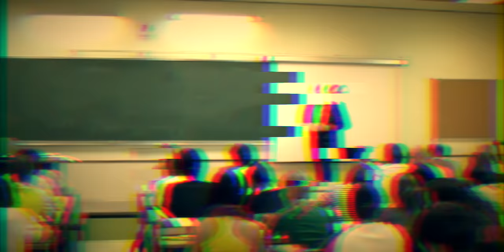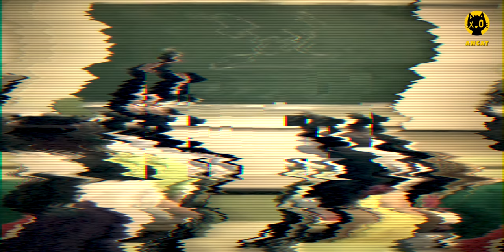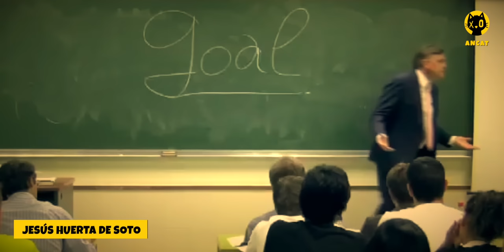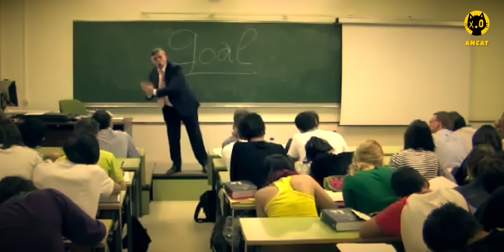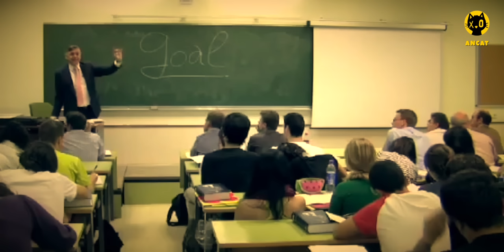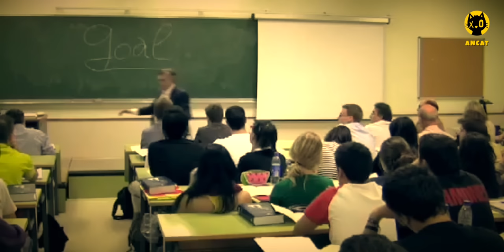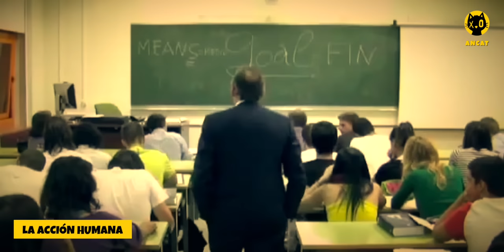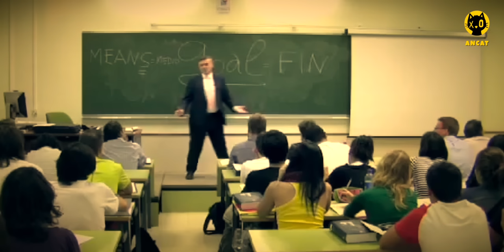TODOS somos EMPRESARIOS | Jesús Huerta de Soto | ACCIÓN HUMANA y FUNCIÓN EMPRESARIAL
El profesor Jesús Huerta de Soto nos ofrece una lección básica de economía donde se explica en que consiste la función empresaria y se aclaran conceptos esenciales de la acción humana como: medios, fines, utilidad y escasez, revelando por qué todos somos, en realidad, emprendedores.

CAPITALISMO, AHORRO Y TRABAJO DURU!!! MIAU...
VIVA EL ANARCOCAPITALISMO

Apoya la continuidad de este canal:
► Donaciones:
► Libros referidos en el video:
🤯 Expande tu conocimiento mientras ayudas al canal:
"La ACCIÓN HUMANA" de Ludwig von Mises
"Economía en una Lección" de Henry Hazlitt
"Escuela Austriaca, Mercado y Actividad Empresarial" de Jesus Huerta de Soto
"Socialismo, Cálculo Económico y Función Empresarial" de Jesus Huerta de Soto
"Dinero, Crédito bancario y Ciclos Económicos" de Jesus Huerta de Soto